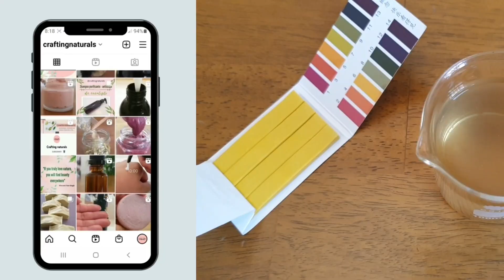🌿 Receta de TÓNICO FACIAL HIDRATANTE con EXTRACTO de Pepino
🌿 Receta de TÓNICO FACIAL HIDRATANTE con Pepino y Aloe Vera

Ingredientes para 100gr
72gr de hidrolato de azahar (puede ser otro como lavanda, romero, manzanilla, etc)
20gr de Jugo de aloe vera (puede ser otro hidrolato o más hidrolato de azahar)
2gr de lactato de sodio (puede ser glicerina vegetal)
5gr de Extracto HG de pepino
1gr de conservante Cosgard